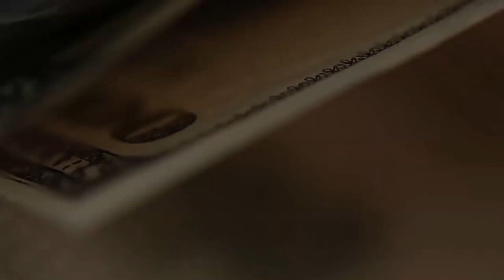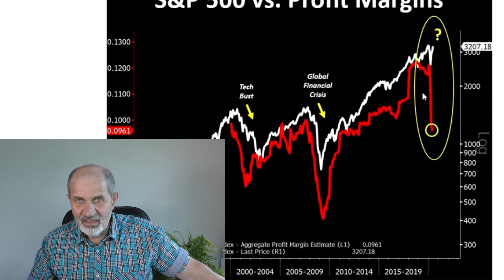Законы экономики так же неумолимы, как и физические.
Падение индексов можно отсрочить, но ненадолго. Не будет роста экономики - падение акций неизбежать.

Все мои контакты:
Мои рекомендации: